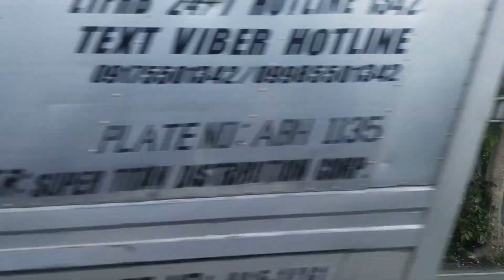Ang Hirap Magbiyahe Pauwi